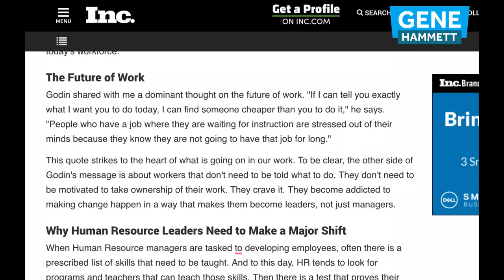331 | Developing Leaders with Seth Godin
My guest today needs no introduction. Seth Godin is an 18-best selling author and writes one of the most read blogs in the universe. Seth talks today about developing leaders. We talk about the problem in today's talent development. We also dive into the revolutionary program he has created with his team called altMBA. It is not an MBA. It also has no teachers, no grades and no lectures -- this is no problem for the program to get amazing results in the journey of developing leaders.